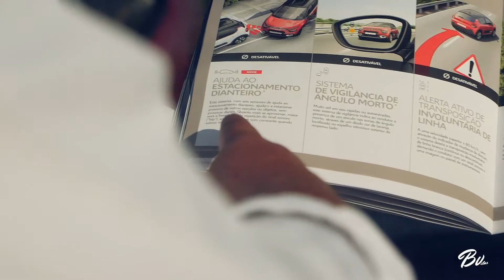Novo Citroen C3 apresentado por Luís Vaz - Barreiros&Vilas